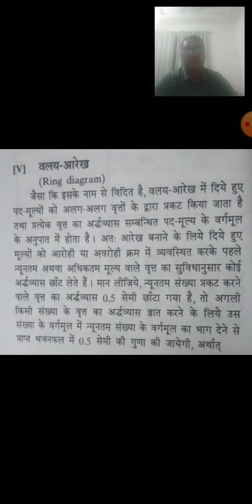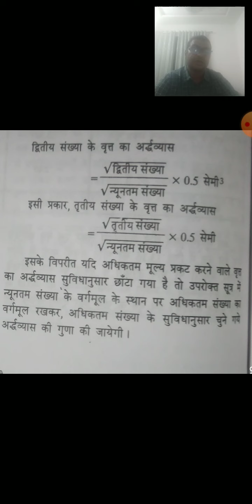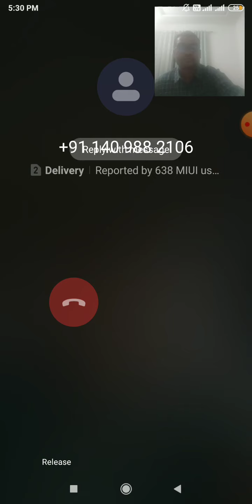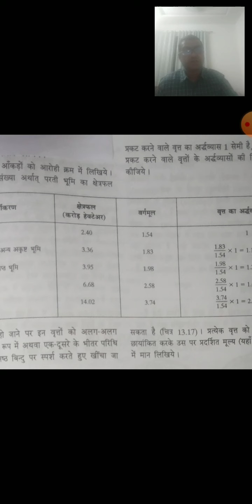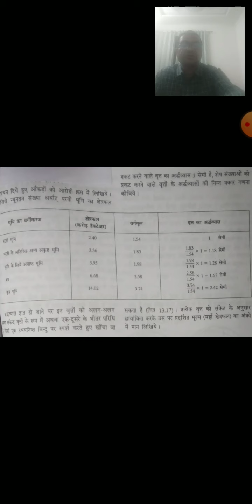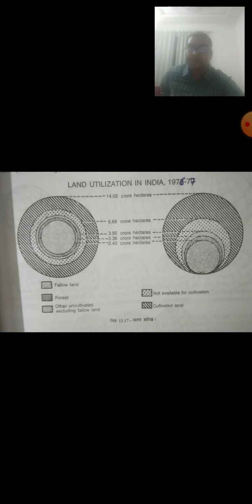B. A II(P) Ring Diagram (Dr.Rajender Prasad)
B. A II (P) Practical Geography, Ring Diagram (Dr.Rajender Prasad)